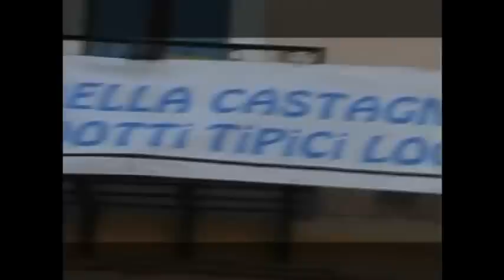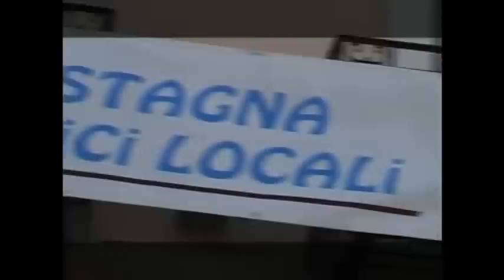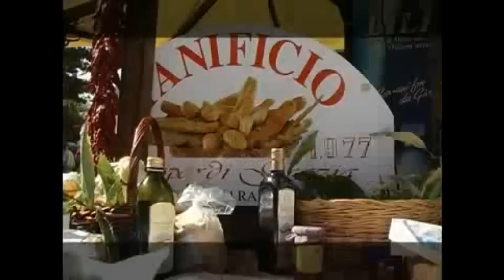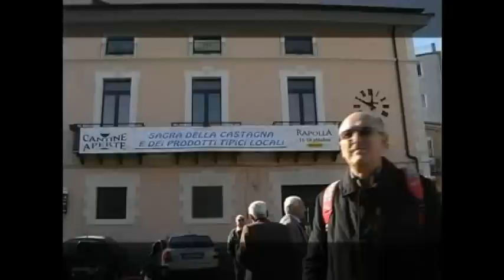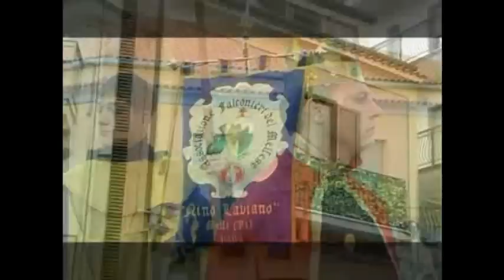Parco Urbano delle Cantine di Rapolla